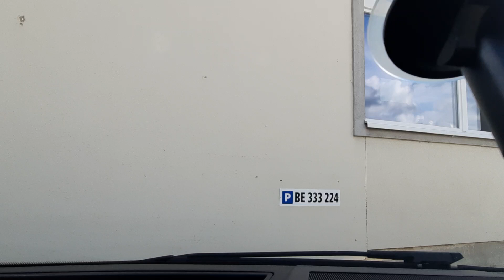LAVORARE IN SVIZZERA - CAMPAGNA SVIZZERA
Ciao a tutti ragazzi,  oggi giretto in campagna verso la nostra macelleria di fiducia a Wattenwill, precisamente da Luginbül e nella sua Dorf metzgerei. Paesaggi molto caratteristici tra coltivazioni di mais e allevamenti di bestiame. Spero che vi piaccia e BUONA VISIONE.